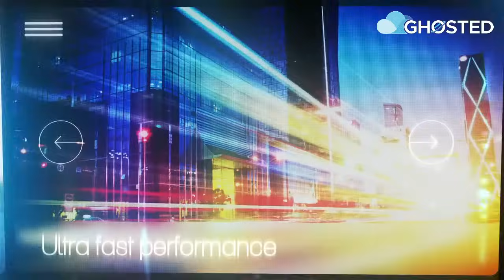Best Wordpress Hosting for Woocommerce, Blogs and Landing Pages in 2024!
Best Wordpress Hosting 2024 - Woocommerce Hosting Check It Out! [FREE DOMAIN]

💠 If you want to find out more about best wordpress hosting subject PLEASE

💠 This video is presenting best wordpress hosting subject   but we also try to cover the   subjects:
-best woocommerce hosting
-best hosting for wordpress
-woocommerce hosting

 Are you prepared? Please view this video and you'll thank me later!
 You came to the ideal location if you found us from an online search regarding best wordpress hosting. Please give us 30 seconds to explain why ...

YouTube videos are available in numerous formats and resolutions. Some browsers do not support newer video formats or quality options. This indicates these browsers might just have one or two video formats to pick from. We suggest upgrading your internet browser or operating system for the best watching experience.
As soon as you register for a channel, any new videos it publishes will reveal up in your Memberships feed.

Please show your love💓 and support🤝 joining "Mixcatcom Pete" community now by subscribing and press (🔔) to join the Notification Squad and stay updated with new uploads✨ If you have any inquiries or requests feel free to leave them in the comments below.

📞 𝐏𝐡𝐨𝐧𝐞:

🎬SUGGESTED VIDEOS
Don't forget to watch 📽 Our other videos. Please check them out :